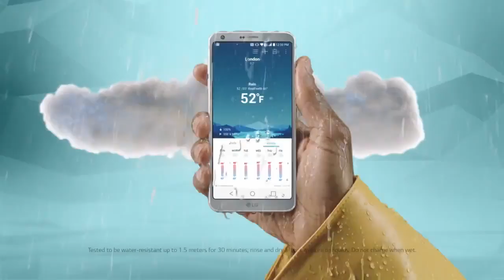HAMIDSEFAT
Hamid Sefat Interview